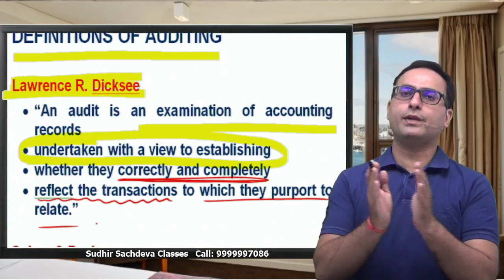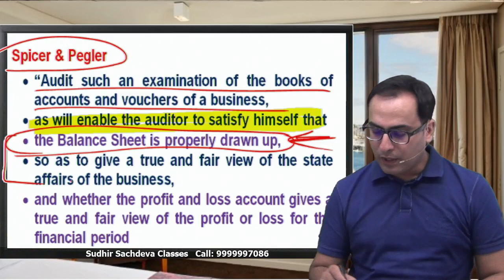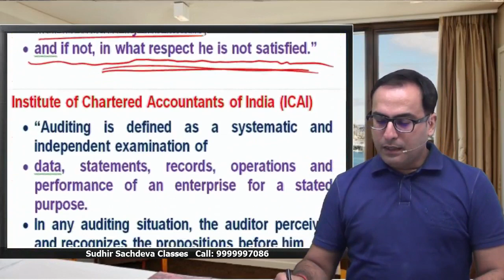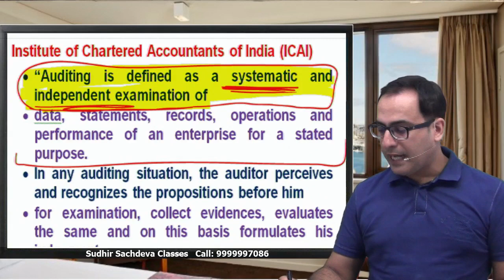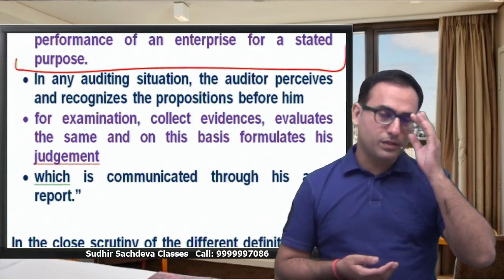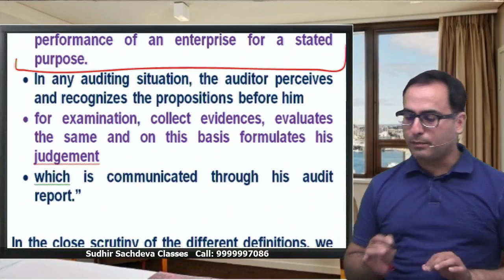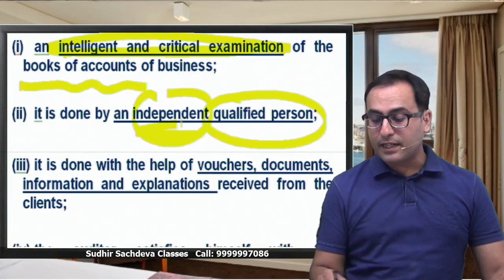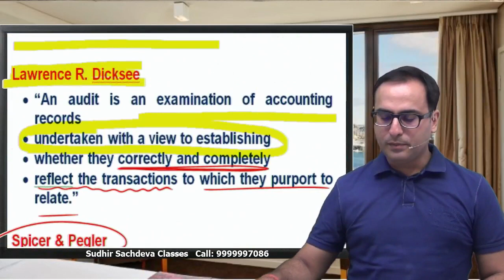AUDITING- LECTURE-2 (DEFINITIONS AND MEANING OF AUDITING)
AUDITING - LECTURE-1 (Introduction to Audit, Auditing and Auditor)

AUDITING- LECTURE-3 (FEATURES OF AUDITING)

AUDITING- LECTURE-4 (OBJECTIVES OF AUDITING)

AUDITING- LECTURE-5 (BASIC PRINCIPLES OF GOVERNING AUDIT)

AUDITING- LECTURE-6 (FUNCTIONS OF AUDIT AND AUDITING)

AUDITING- LECTURE-7 (ADVANTAGES OF AUDIT)

AUDITING- LECTURE-8 (LIMITATIONS OF AUDIT)

AUDITING- LECTURE-9 (DIFFERENCE BETWEEN AUDIT & INVESTIGATION)

AUDITING- LECTURE-11 MEANING, DEFINITION, FEATURES OF INTERNAL AUDIT

AUDITING- LECTURE-12 (OBJECTIVES OF INTERNAL AUDIT)

AUDITING- LECTURE-13 (BENEFITS OF INTERNAL AUDIT)

AUDITING- LECTURE-14 (LIMITATIONS OF INTERNAL AUDIT)

AUDITING- LECTURE-15 (SECRETARIAL AUDIT)

AUDITING- LECTURE-16 (COST AUDIT)

AUDITING- LECTURE-17 (TAX, BANK & CO-OPERATIVE SOC AUDIT)

AUDITING- LECTURE-18 (INSURANCE, PARTNERSHIP & SOLE PROPRIETY AUDIT)

AUDITING- LECTURE-19 (GOVERNMENT, MANAGEMENT AND PROPRIETY AUDIT)

AUDITING- LECTURE-20 (EFFICIENCY AUDIT)